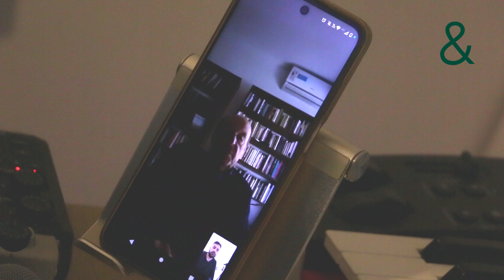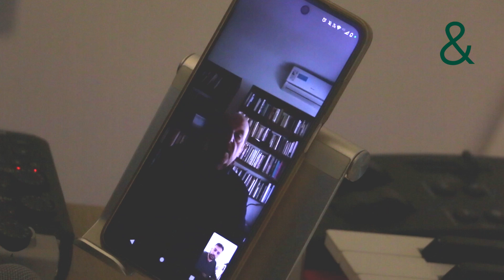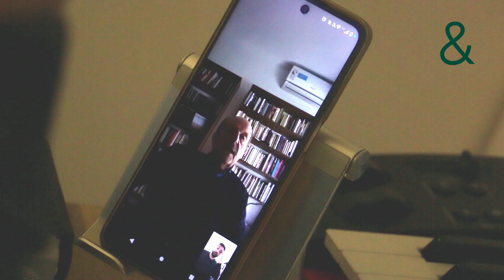Julio Bárbaro: "Alberto Fernández fue el peor presidente de la historia".